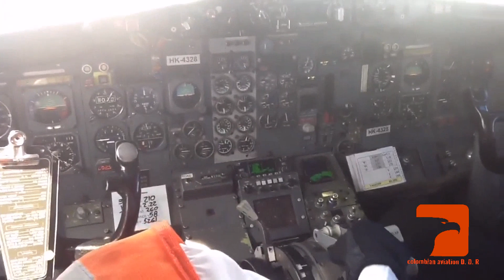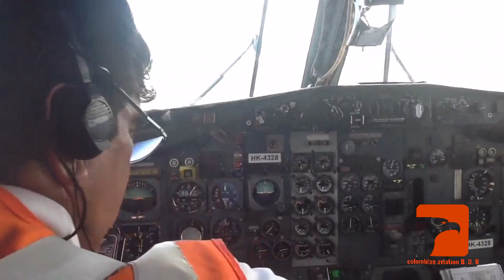AEROSUCRE KRE185 BOEING 737-200 HK4328 TAXI AND AMAZING SHORT TAKEOFF TNCC-SKBO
TNCC CURACAO
SKBO  BOGOTA